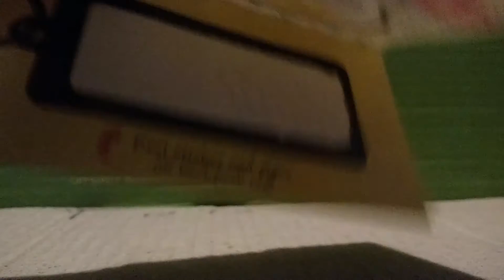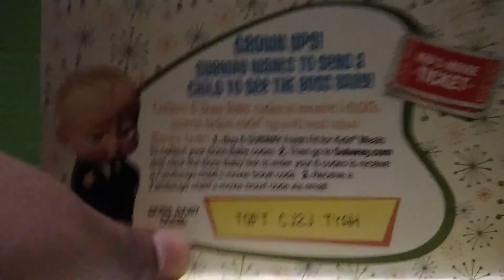FREE BOSS BABY MOVIE TICKET GIVEAWAY!!!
Use the code and collect 5 more